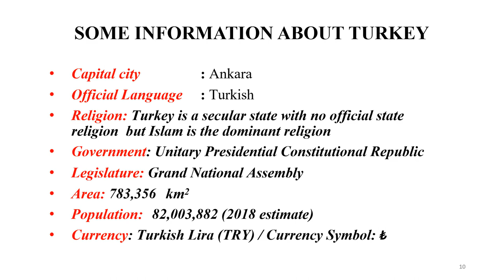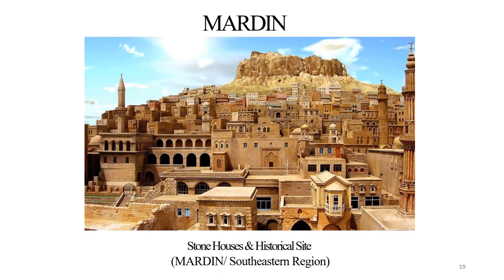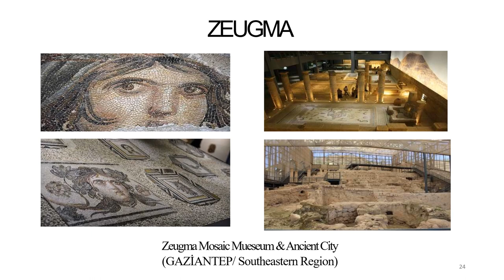Turkey Let's take a photo Erasmus+